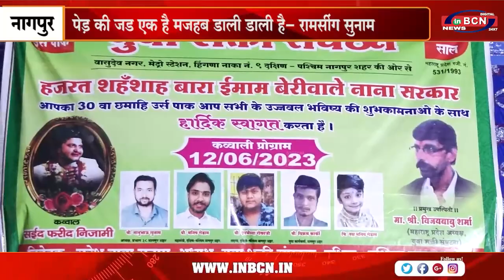पेड़ की जड एक है मजहब डाली डाली है रामसींग सुनाम | INBCN NEWS